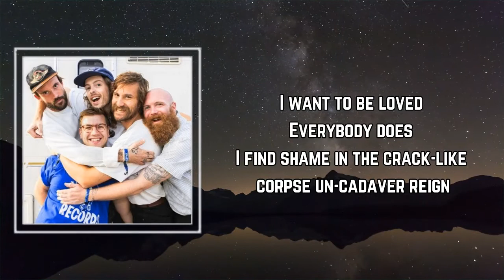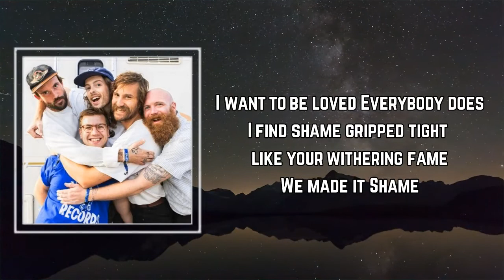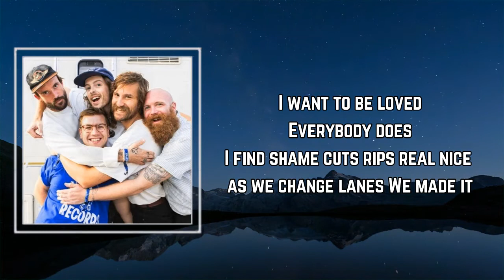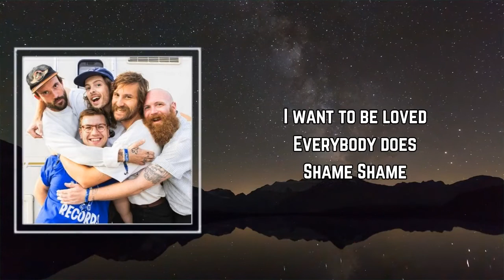IDLES - A Hymn (Lyrics)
Songs : A Hymn by IDLES
Album:

A Hymn Lyrics:

I want to be loved
Everybody does
I find shame in the crack-like corpse un-cadaver reign
Everybody does
I find shame gripped tight like your withering fame
Shame

Hot Zumba classes at the new church
I lost ten pounds for the wedding
I played happy til my teeth hurt
Sofa surfer extraordinaire
Lambert's ash in my falling hair, yeh

Everybody does
I find shame cuts rips real nice as we change lanes

Shame

Teletext has a place in my heart
Ten percent discount, I'll show you how
Gregory's birthday in a placid town, wow
Janine held the flag with white knuckles
I'm burning the Astra til the wheels buckle, yeh

Everybody does

Shame
Shame